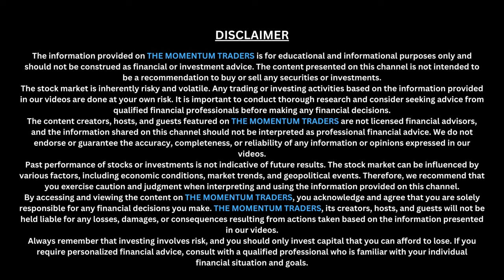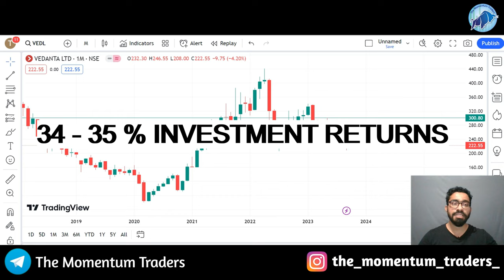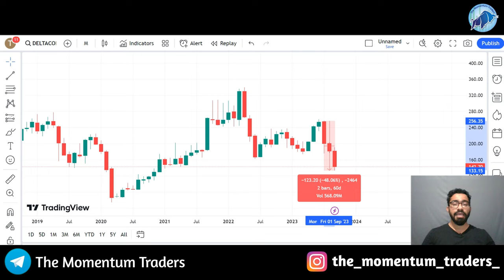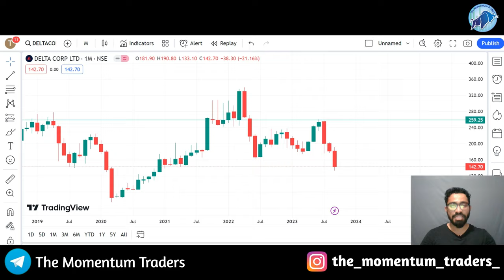Is Delta Corp Stock the Best Choice for Short-Term Investment? (MODULE 03 VIDEO 07)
Can Delta Corp stock be recommended for short-term investment?
In this video, we will provide you with all the essential information about Delta Corp's stock and determine whether it is suitable for short-term investment or not. By watching this video, you can gain insights to help you make informed investment decisions. So, watch it now and make the best investment choice.

Timecodes
0:00 - Introduction & Disclaimer
0:15 - Overview on PFC Stock
02:54 - Stock 05 (IPCA Labs Ltd)
05:45 - Stock 04 (Ramco Cements Ltd)
08:12 - Stock 03 (Shree Cements Ltd)
11:05 - Stock 02 (Vedanta Ltd)
12:50 - Stock 01 (Delta Corp Ltd)
14:53 - Like, Share & Subscribe